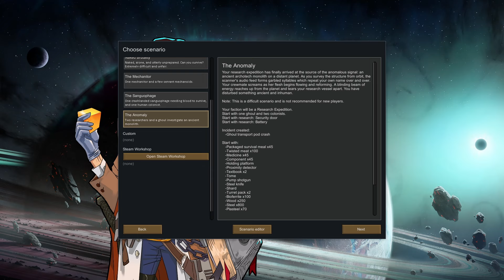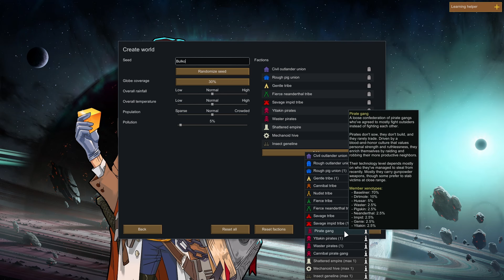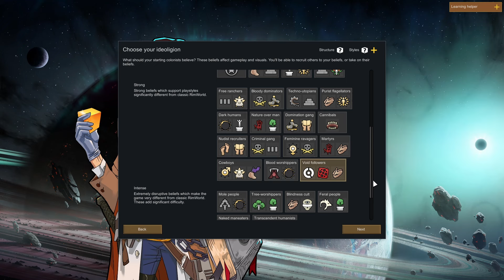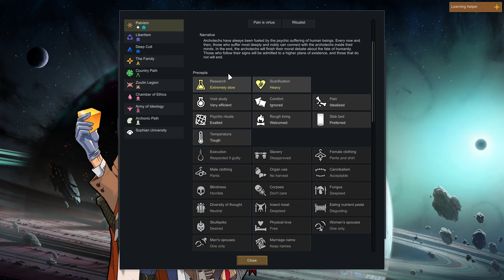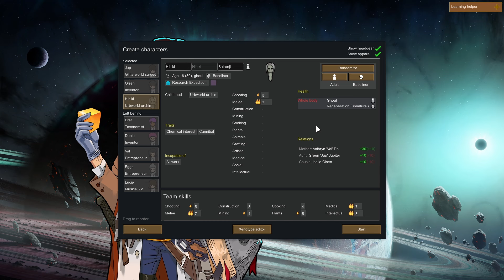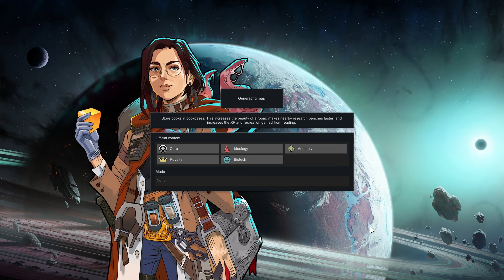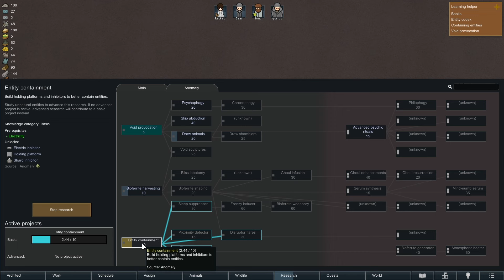Rimworld 1.5 - The Anomaly Scenario - Day 1 Stream VOD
Here is my day 1 stream of the new Rimworld Anomaly expansion in it's entirety. I didn't do any fancy editing in this one, but I hope you enjoy my experimentation.

I will definitely be playing (and streaming a lot of Rimworld. Let me know what you hope to see in the comments below.